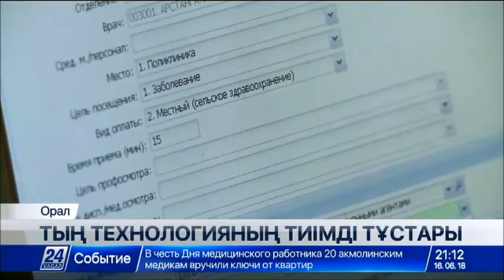БҚО-дағы жедел жәрдем стансалары тәулігіне 700-ден астам шақырту қабылдайды